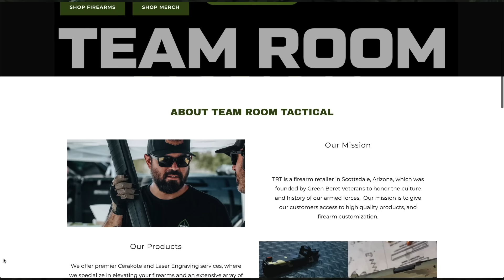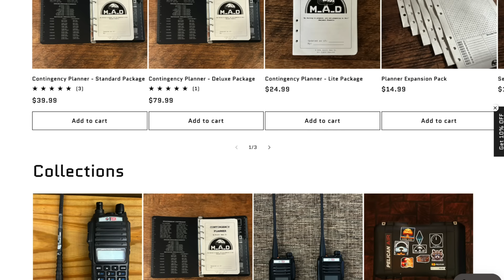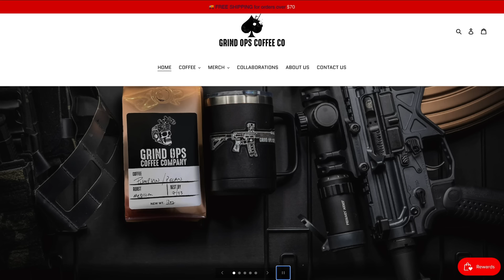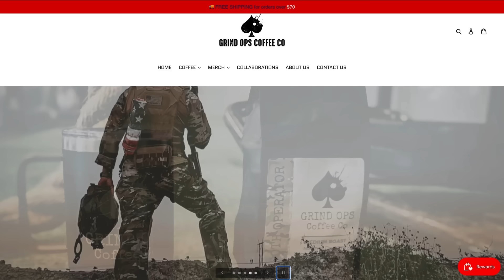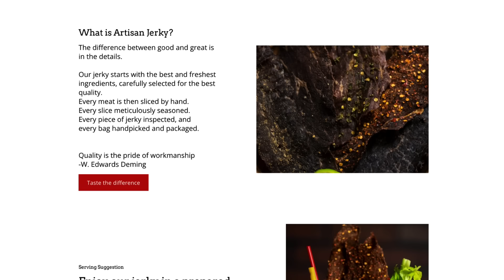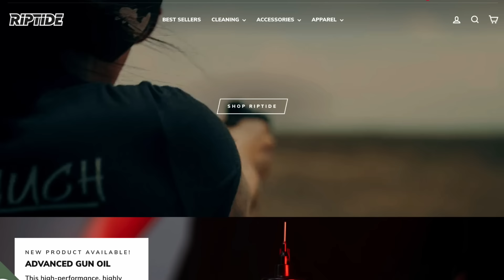Calling Your Shot Podcast #002 Chris Cano: Green Beret| Team Room Tactical: Courage Under Fire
Join host Chris as he sits down with Chris Cano, a former US Green Beret and the owner of Team Room Tactical, for an adrenaline-fueled conversation about bravery, sacrifice, and service. In this action-packed episode of Calling Your Shot Podcast, Chris Cano shares his remarkable journey from civilian life to the frontlines of combat, including his experiences fighting alongside unlikely allies and his commendable military accolades.

Episode Highlights:

From Civilian to Soldier: Explore Chris Cano's transformation from an ordinary civilian to an extraordinary Green Beret, driven by a sense of duty and patriotism.

Unconventional Alliances: Delve into the gripping accounts of Chris's missions, including his surprising collaborations with Taliban forces to combat the common enemy, ISIS.

Valor and Sacrifice: Learn about Chris's courageous actions on the battlefield, which earned him prestigious awards such as the Bronze Star with Valor and the Purple Heart.
Why This Episode Is Essential Listening:

This episode offers a raw and unfiltered look into the life of a modern-day hero, showcasing the resilience, bravery, and unwavering dedication of individuals who put their lives on the line to protect others.

Tune In:

Catch this gripping episode of Calling Your Shot Podcast on YouTube, Spotify, and Apple Podcasts to hear Chris Cano's captivating stories of courage and camaraderie in the face of danger.